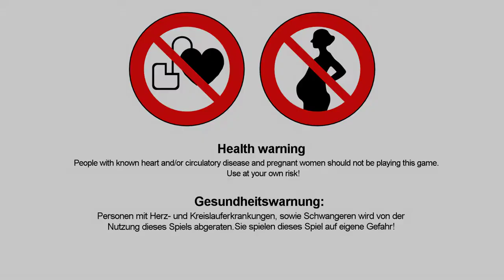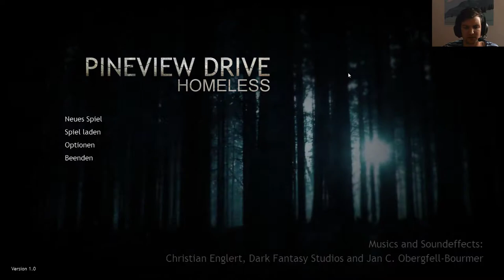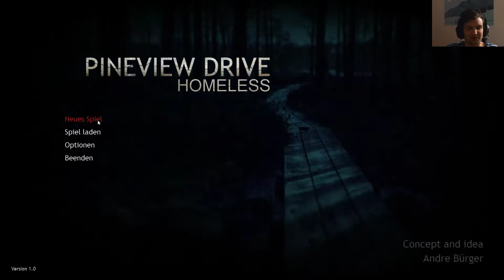PINEVIEW DRIVE Homeless [#01] Das ist wirklicher Horror | Gameplay Deu/Ger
Über Bewertungen/Kommentare und Abos würden wir uns sehr freuen.

Der Nachfolger des „legendären“ Horror Spiels. Wir begeben uns als umherziehender ex Militär Veteran in einer stürmischen Nacht in das bekannte Anwesen im Pineview Drive. Schnell begreifen wir, dass es kein normales Haus ist und dass hier etwas Mysteriöses vor sich geht. Wie viele Schlüssel müssen wir finden? Wie viele Streichhölzer und Batterien werden wir verbrauchen und wie viel billige Jump Scares lassen unsere Hosen Innenseite braun werden. All das beantworten wir ausführlich in diesen Gameplays. Also sei mit dabei!

Viel Spaß

*Wenn Ihr über diesen Link etwas bei Amazon bestellt, erhalten wir für alles was ihr kauft eine kleine Provision. Für euch entstehen natürlich keinerlei zusätzliche Kosten.